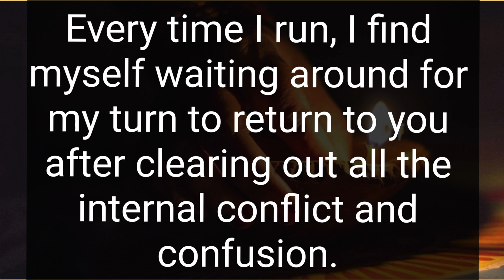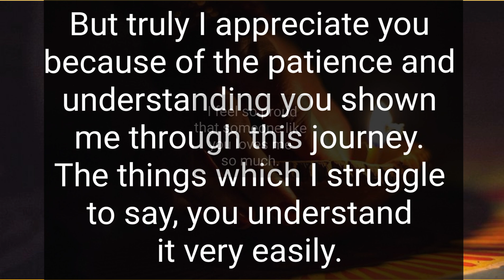You don't ask me why I ran without giving you any explanation. 💑 DM TO DF 💌❣️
Related Queries-

divine masculine
dm to df
divine masculine
dm df
dm message to df today
dm tarot
twinflames